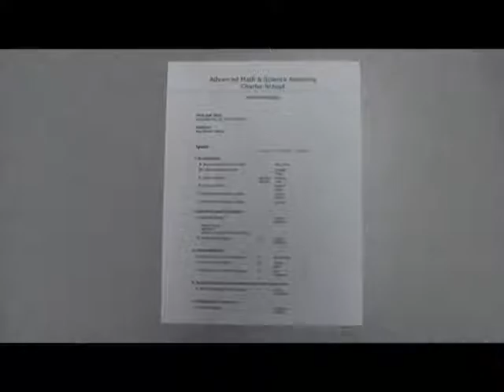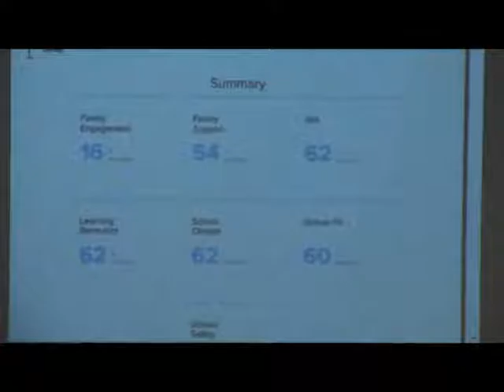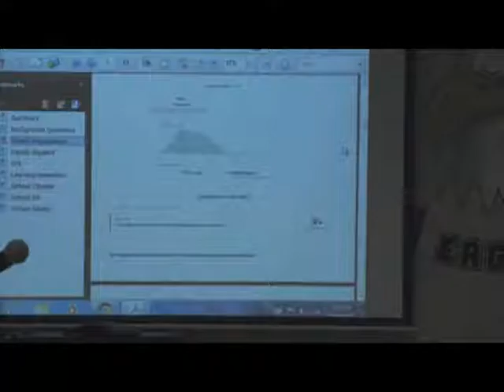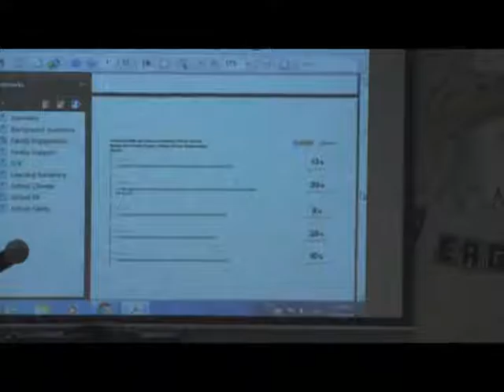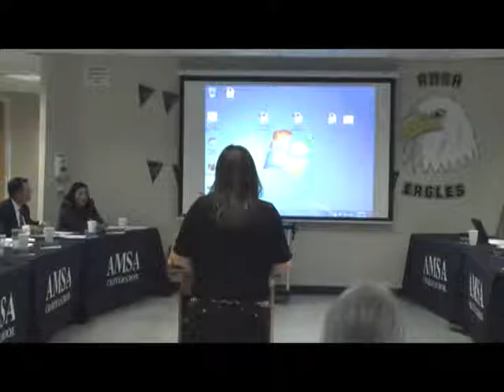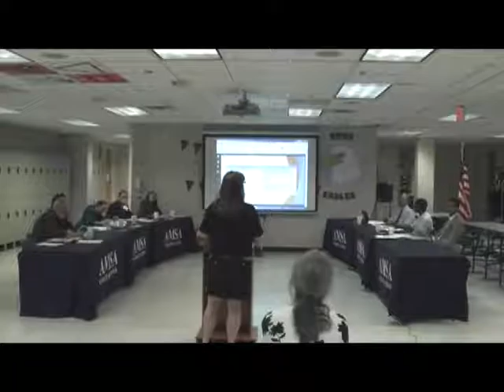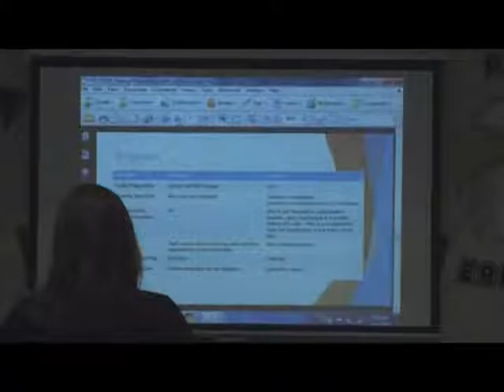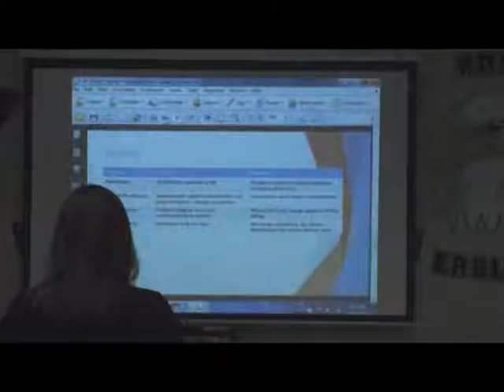AMSACS Board of Trustees 20160526 Part 1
Advanced Math and Science Academy Charter School Board of Trustees Meeting. Thursday, May 26, 2016. Part 1 of 2